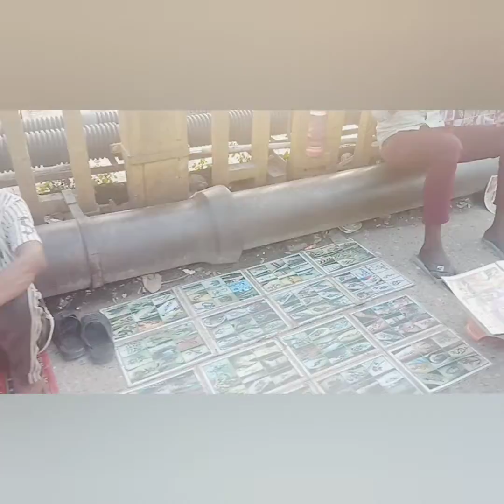going to haridwar with full family/harkipodi ganga aarti